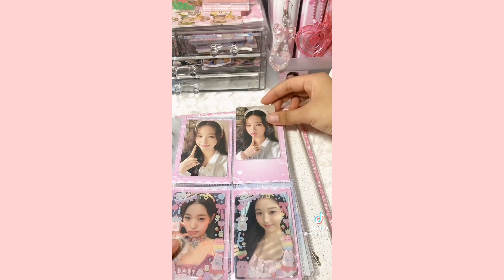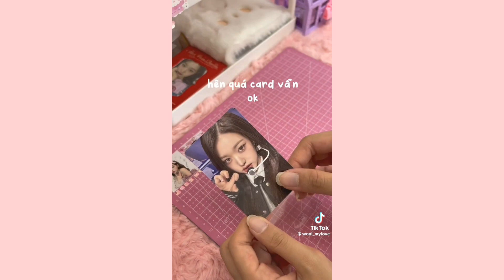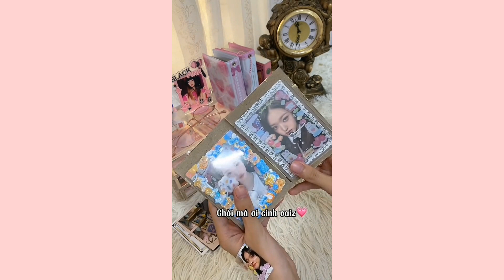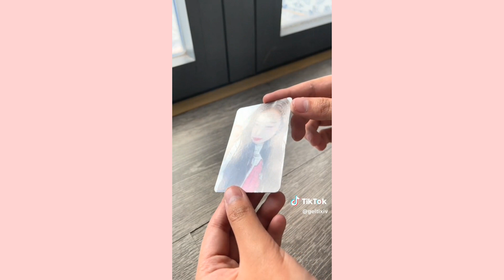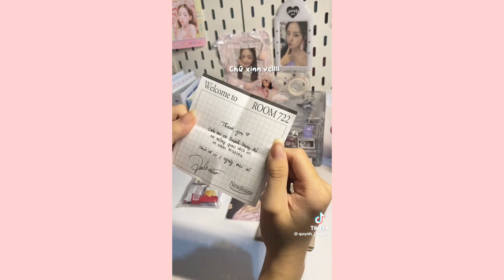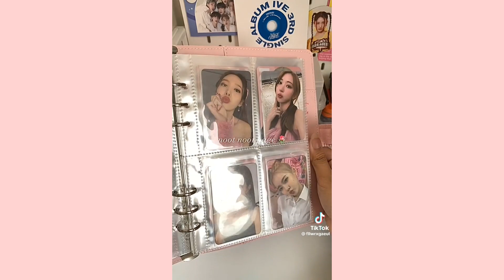🎀 Unboxing card Wonyoung 🌸✉